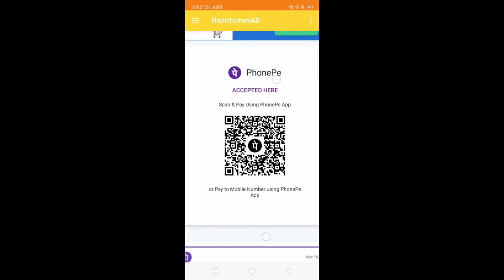how to add found in smmzone Penal